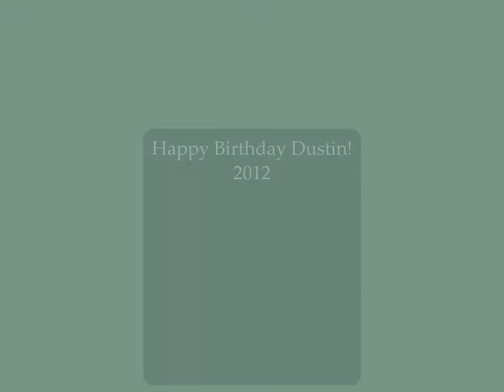Happy Birthday Dustin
Hi Dustin, I had a great time at your birthday dinner and want you to know that I am so proud and happy to be part of your life and happy that you are part of mine and the family!

I love you and so does Brian!